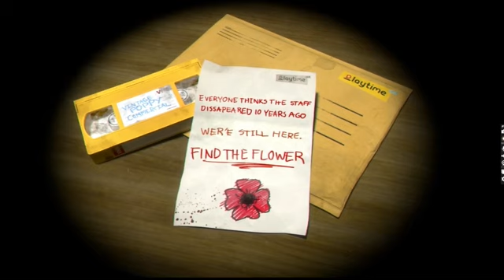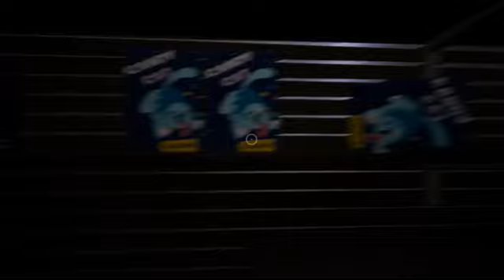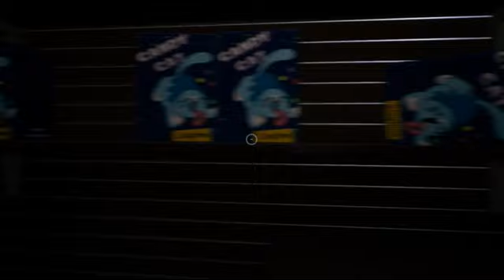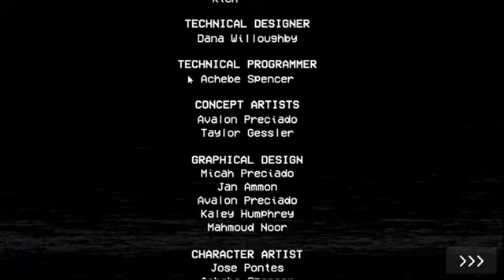Coming Back to Playtime Co. | Poppy Playtime Part 1 (Logan Mansion Games)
In this game, I play as a former employee of the Playtime Co. factory & as I went back I found there were some dark secrets of this company.